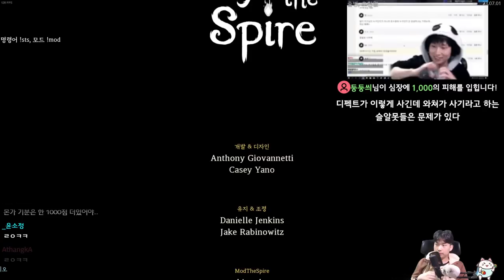방울특 부적나옴 {Slay the Spire} {슬레이 더 스파이어}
데에엥~~~